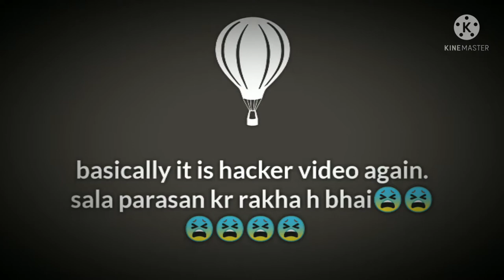hacker in my game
rank push hacker. only headshot hack. sala hamare sath hi kayo😫😫😫